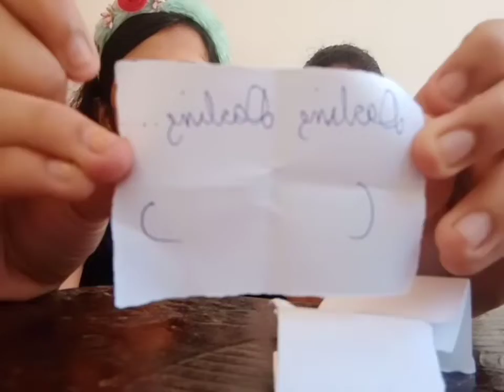ഒരു പാട്ട് മത്സരം🎵| A wonderful Music Challenge 🎶🎤With Chinnuz & Arjuzz 💞 |Drishyas World 😉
Guys Follow our Instagram